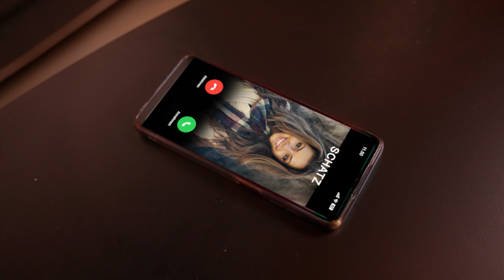Heidi Jahns - Wer? (Offizielles Video)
Was lange „WER“-t, wird endlich gut…
Der neue Song von Heidi Jahns „Wer?“ erzählt von einer Situation des täglichen Miteinanders wie sie jeder kennt. In Liebesbeziehungen gibt es nicht nur eitel Sonnenschein, sondern auch Situationen, die nicht so schön sind.  Dieses Gefühl kennen viele Menschen, müssen damit leben und umgehen. Es geht um Gefühle, die sich entwickeln, wenn eine Person aus der Beziehung ausbricht und um Gedanken, die der oder die Hintergangene durchlebt. Man stellt sich die Frage, woran es lag, ob man etwas falsch gemacht hat, zu wenig oder zu viel in die Beziehung investiert hat und wie es weitergehen soll.

Der Song „Wer?“ wurde von Erfolgsproduzent Gerd Jakobs mit einem gefühlvollen Text von Alex Rosenrot produziert. In einer für Heidi Jahns neuen Umgebung, mit neuem Produzenten, in einem neuen Tonstudio, gelang es einen Song zu kreieren, der für Heidi Jahns ein neuer Meilenstein sein wird.   Das Arrangement, die Spontanität, der menschliche Umgang, die Mitarbeit von Menschen die Musik lieben und die Technik des Produzierens aus dem „Eff-Eff“ beherrschen, zahlen sich hier sehr aus. Gerd Jakobs, der auch für zahlreiche Erfolge von GG Anderson, Klubb3 und des Duos Fantasy steht, servierte Heidi Jahns einen Titel so schön und abwechslungsreich wie ein 5 Gänge Menü.

Der Song „Wer?“ und das dazu gehörige Video, welches von BV Film (Thomas Jünger) in Szene gesetzt wurde, ist sowohl inhaltsvoll als auch zeitgemäß produziert worden. Heidi Jahns, die mit ihrer Stimme, der man immer noch ihre klassische Gesangsausbildung anmerkt brilliert, wagt mit dem Song „Wer?“ einen kleinen Schritt weg von glitzernden Gefühlen ihres Albums hin zur Realität. Wir glauben, ein sehr gelungener Schritt, der Heidi Jahns, um einmal im Fußballersprache zu verfallen, in eine höhere Spielklasse führen wird.

Bitte nehmen Sie sich die Zeit, Heidi Jahns und den Song näher kennenzulernen und sich von ihrer Stimme zu überzeugen. Vielleicht ist Heidi Jahns die Sängerin mit der Stimme die sie seit längerem gesucht haben und nun gefunden haben. Wir wünschen Heidi Jahns viel Erfolg mit dem Song „Wer?“ und hoffen auf eine wohlwollende und positive Begleitung ihrerseits.

Weitere Infos zu Heidi Jahns finden Sie im social-media-Netz und auf ihrer Seite